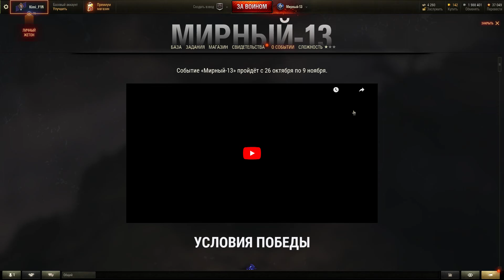Как правильно играть в режим МИРНЫЙ 13. Новый режим на хэллоуин Мирный 13. World of Tanks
RaidCall. ID : 12985854
МОИ НИКИ В ИГРАХ !!! ПРИСОЕДИНЯЙТЕСЬ !!!
World of Tanks - Kimi_F1R
Wild Tanks online - KimiF1R
World of Tanks Blitz - Kimi_F1R
Проект Армата - KimiF1
Tank Force - Kimi F1
Ground War: Tanks - Kimi_F1R
Final Fire - Kimi_F1
Refight: Burning Engine - KimiF1R
INFINITI TANKS - Kimi_F1R
Обращайте внимание на ник при написании, во многих играх он отличается. Не везде присутствует буква R
или нет нижнего подчеркивания, в некоторых случаях имеется пробел или отсутствие его.